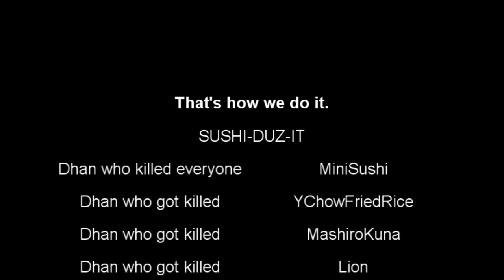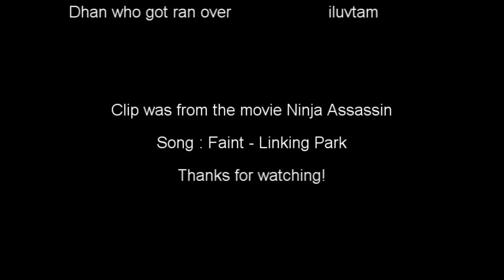Rohan : what rohan looks like in real life.....By MiniSushi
Just a funny video to show how much i pwn u guys xD jkjk
these are dhans from Shielyn server.

Video clip from : Ninja Assassin
Song : Faint - Linkin Park